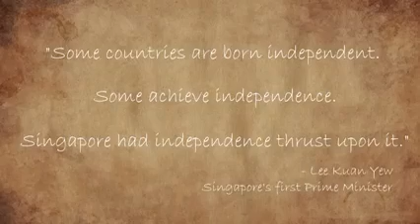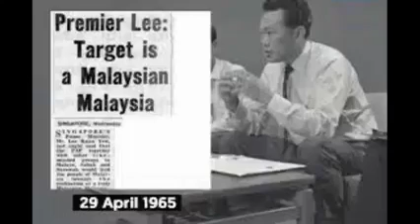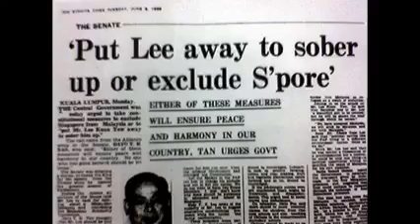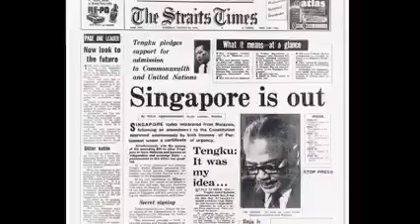How Singapore was expelled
luckily we kicked out earlier